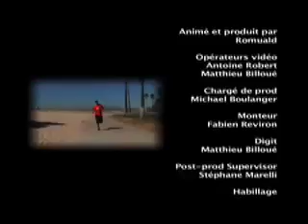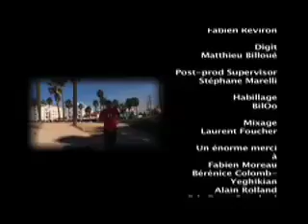Bérénice Colomb-Yéghikian at Middle Ranch - by Romuald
Romuald interviews Bérénice Colomb-Yéghikian at Middle Ranch